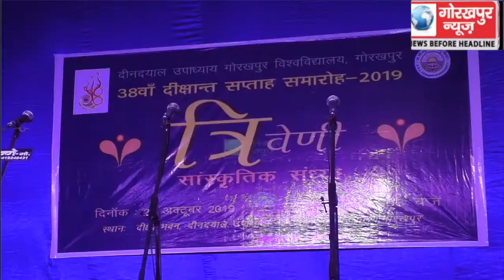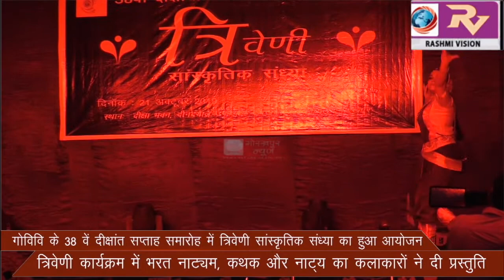गोविवि के 38वें दीक्षांत सप्ताह समारोह में त्रिवेणी सांस्कृतिक संध्या का हुआ आयोजन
गोविवि के 38वें दीक्षांत सप्ताह समारोह में त्रिवेणी सांस्कृतिक संध्या का हुआ आयोजन, त्रिवेणी सांस्कृतिक कार्यक्रम में भरत नाट्यम, कथक और नाट्य कलाकारों ने दी प्रस्तुति